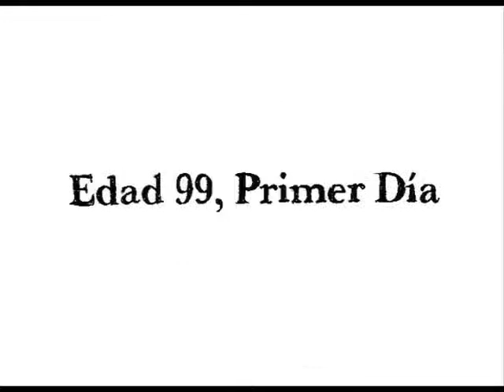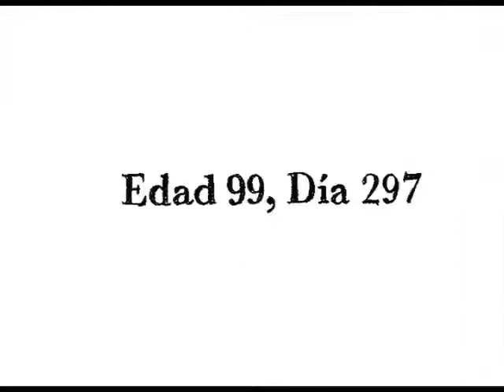Anticipacíon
Animación por Karla Cott y Ryan Smith, por La Muerte Transicion Y Celebration De Vida. 2 de Noviembre 2009